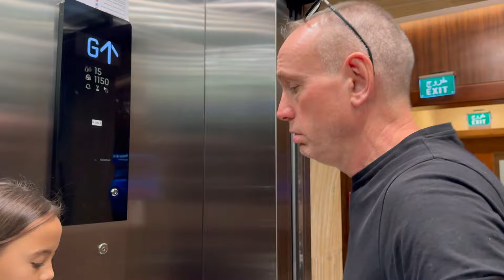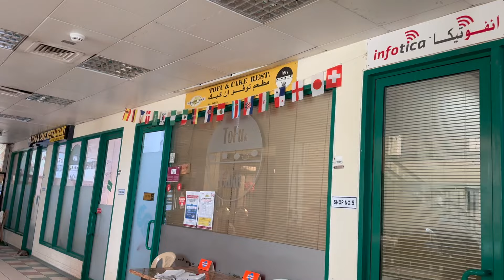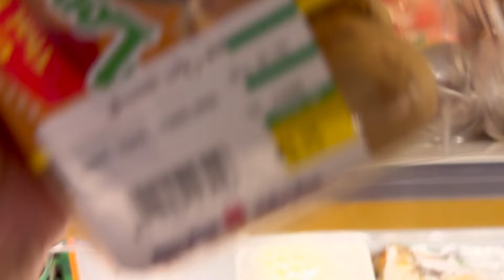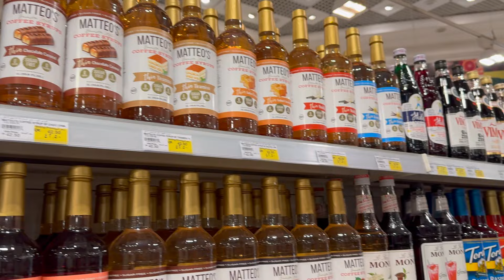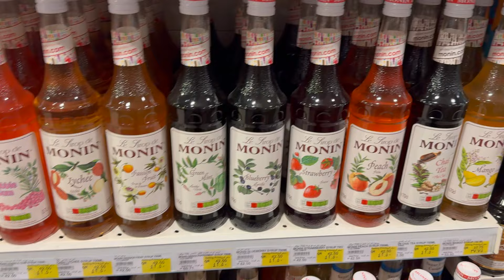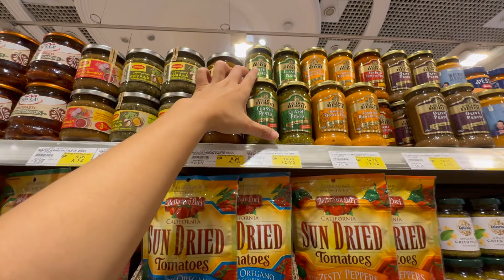GROCERY HAUL LAGI! SEBIJI MANGGA HARGANYA BISA BELIIN CILOK SATU RT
Youtube music library
 iTunes music library